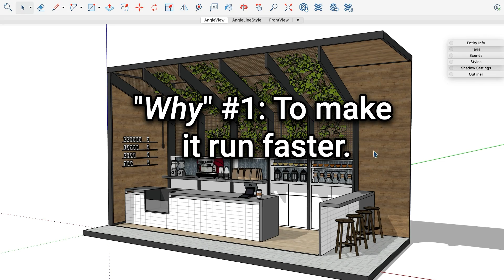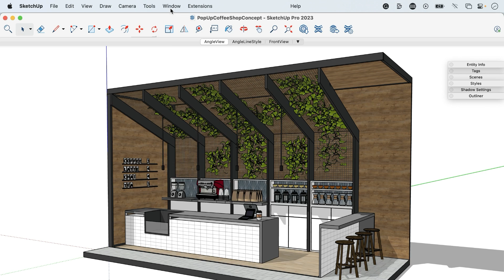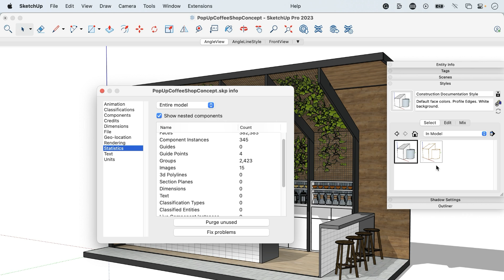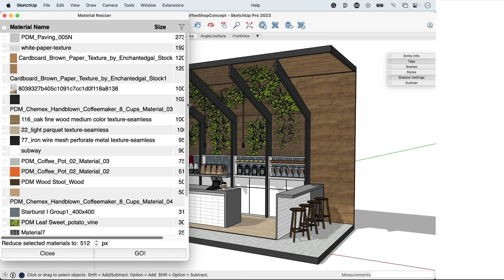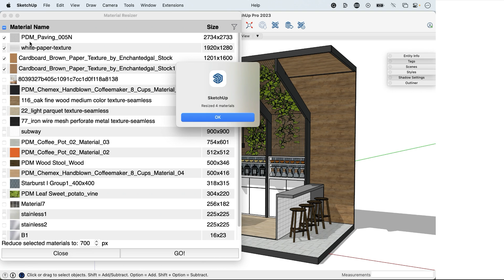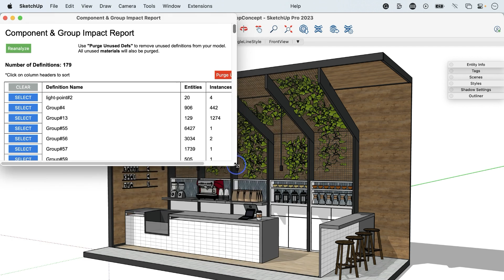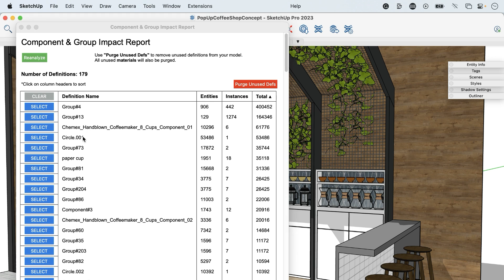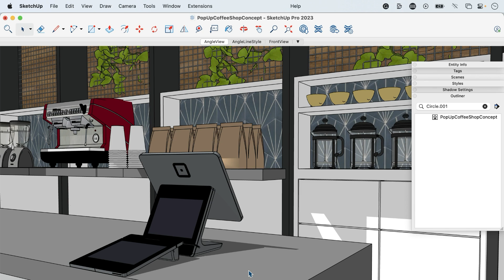Three Strategies for Reducing Your SketchUp File Size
Tammy's top three strategies for reducing your SketchUp file size.

 📌 Take a SketchUp for Interior Designer course (or a few!)

 📸 Follow Tammy on Instagram...

 00:00 Introduction
 00:35 The Why: Reasons to Keep File Size Low
 02:24 Strategy 1: Purge the model.
 04:21 Strategy 2: Resize materials.
 07:12 Strategy 3: Review the size of objects in your model.